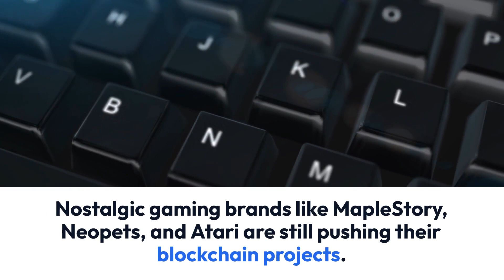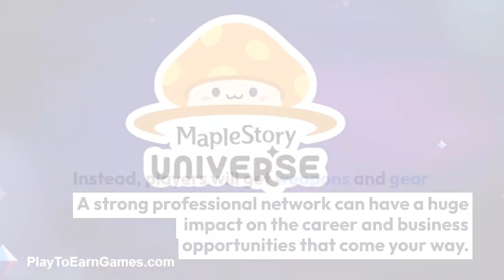PlayToEarnGames.com: MapleStory Web3 Push: What to Expect? - Gaming News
Web3 gaming is getting better and growing, and classic Web2 games are also starting to use technology. Companies like Neopets, MapleStory, and Atari are joining Web3 technologies with their popular and nostalgic blockchain game IPs. MapleStory is one of only a few games that have been successful and are still going strong.